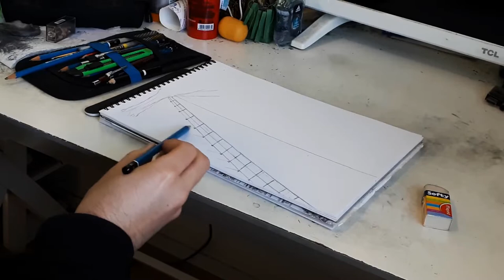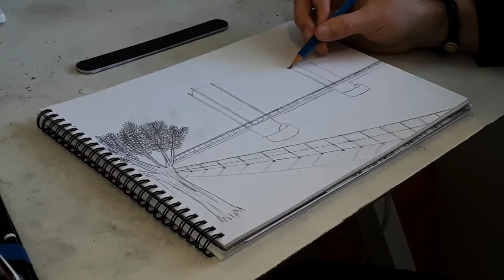Desenhando uma Ponte com Lápis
Olá pessoal.

Nesse vídeo eu simplesmente desenho uma ponte utilizando 2 lápis, o HB e o 4B. Vale lembrar que uso uma lapiseira para melhorar as linhas e os contornos.